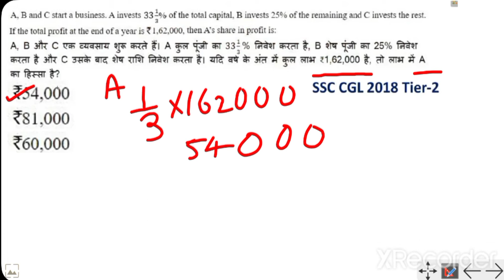partnership question by Ritesh